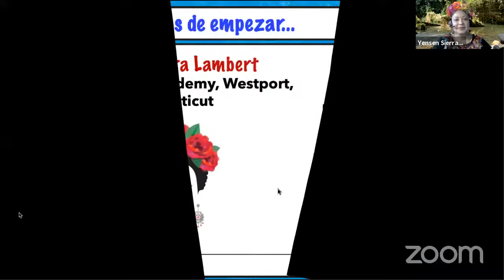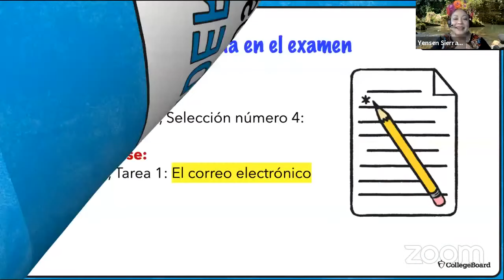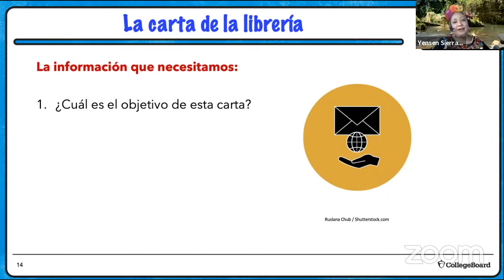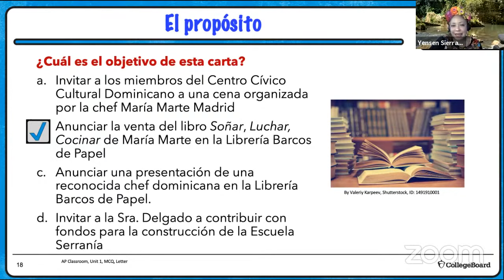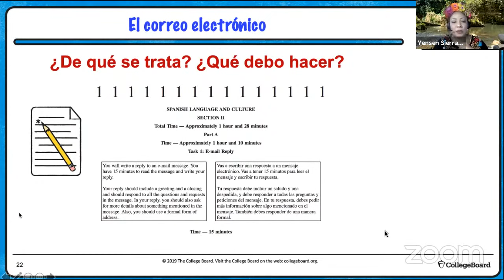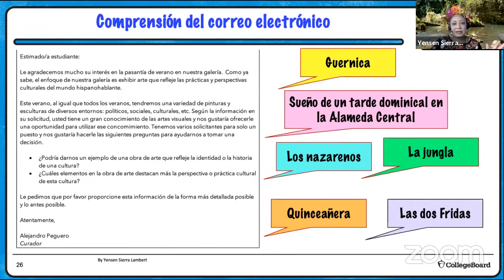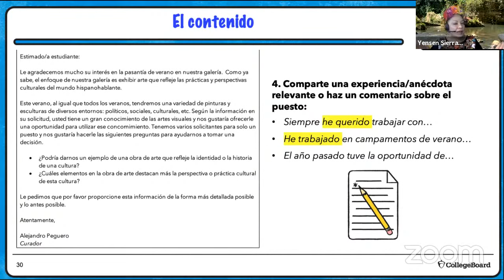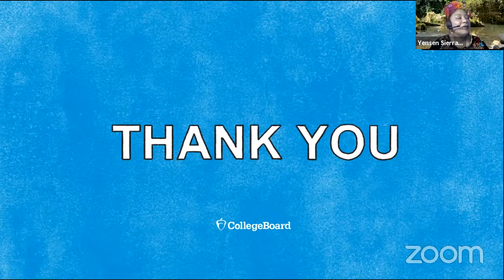2021 Live Review 7 | AP Spanish Language | Understanding & Exchanging Ideas Through Writing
In this AP Daily: Live Review session for AP Spanish Language, we will focus on strategies to interpret and extract main ideas from the two correspondence-type texts on the AP Exam: the Letter in the multiple-choice questions and the Email Reply in the free response section.

The second goal of this session is to learn organizational strategies to reply to such correspondence.

Have questions, comments, and feedback related to the AP Daily: Live Review sessions?